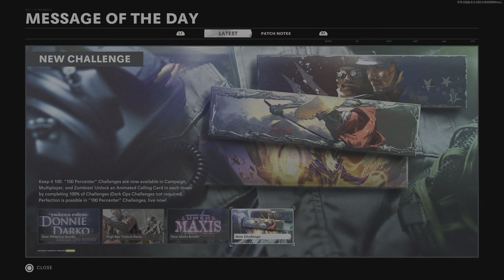Call of Duty: Black Ops Cold War_ENEMY GUNSHIP ACHIEVED!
LAST MATCH WAS PHENOMENONAL!